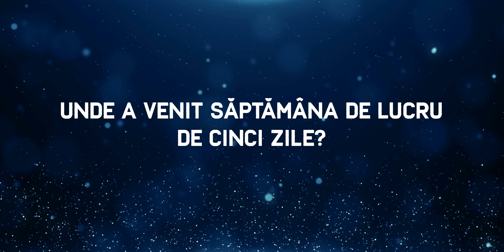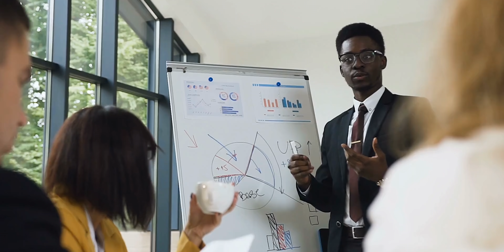De Ce Muncim?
In acest episod o sa vorbim despre munca si cateva lucruri mai putin stiute, sau de-a dreptul bizare, care s-au intamplat de-a lungul veacurilor pe langa munca